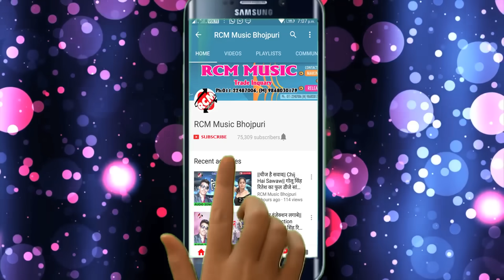|| महकता देहिया भक भक || Mahkata Dehiya Bhak Bhak|| शशिलाल यादव का सुपरहिट वीडियो 2018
Title: Mahkata Dehiya Bhak Bhak
Singer: Shashi Lal Yadav
Lable: RCM Music
Lyrics: Writer Chhabila